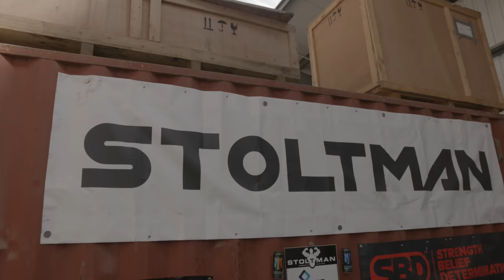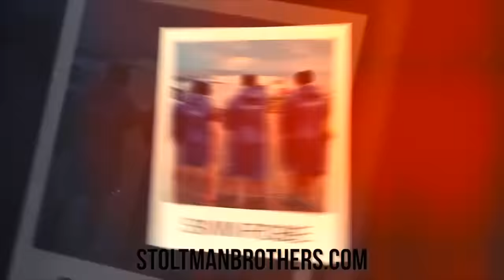THE FINAL SESSION | STOLTMAN BROTHERS